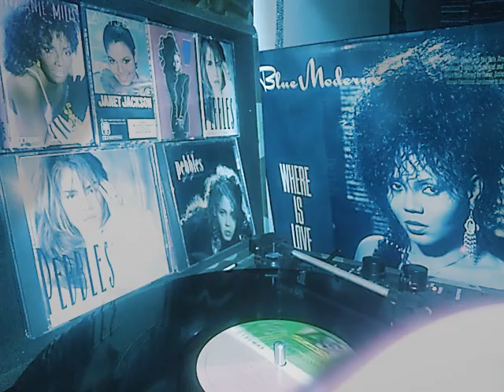blue modeure where Is love: where is love.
to donate to the channel my cash app is $Uga1994 and my PayPal is PayPal.me/ejohnson1994 One off studio collaboration of producer-songwriter Ish Ledesma and singer Sandy B, though the first single "Through The Night" featured vocals by Audrey Wheeler.Sandy Barber is a dance music singer from New York. When credited with her full name please use Sandy Barber.